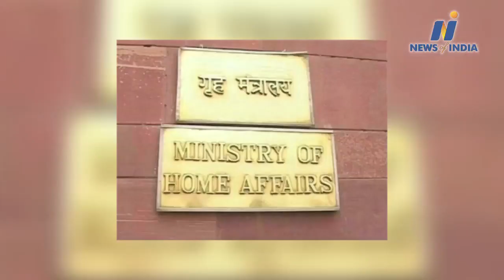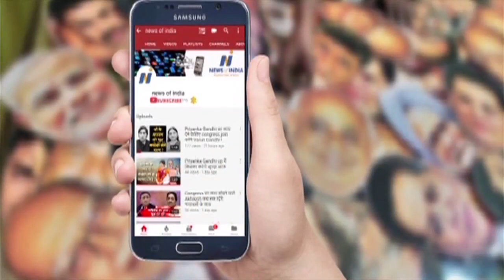watch big election news